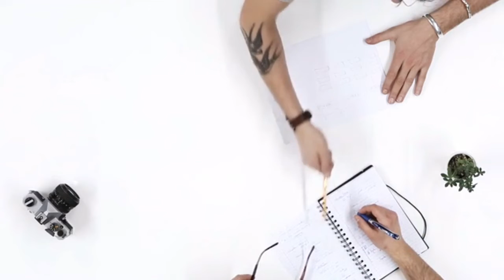Professor की -- Short Inspirational Stories | Heart Touching Videos | Motivational Stories in Hindi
केवल ज़िद्दी इंसान ही इतिहास रचता है | Ziddi Insaan Hi itihaas Rachta hai | Best Motivational Story |

कोशिश करने वालों की कभी हार नहीं होती | Sohanlal Dwivedi | Koshish karne walo ki haar nahi hoti

बिना हाथ पैर ज़िंदगी की जंग जीतने वाले व्यक्ति की कहानी || Nick Vujicic Biography || In Hindi ||

Bedtimestories good Stpries